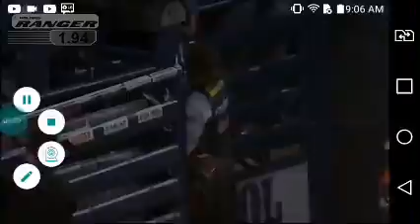omenagen para este icriveu touro